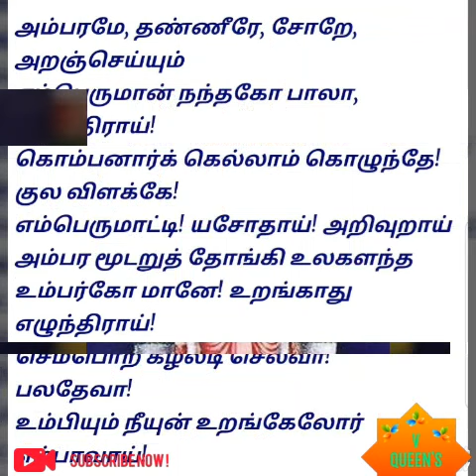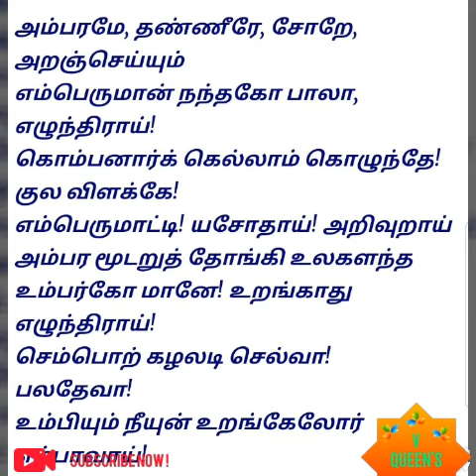திருப்பாவை பாசுரம் 17 சுபாஷினி தாமோதரன்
VIDEO FROM JEEVITHA VDM